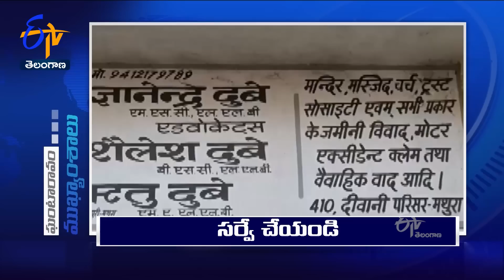4 PM | Ghantaravam | News Headlines | 24th December'2022 | ETV Telangana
4 PM | Ghantaravam | News Headlines | 24th December'2022 | ETV Telangana